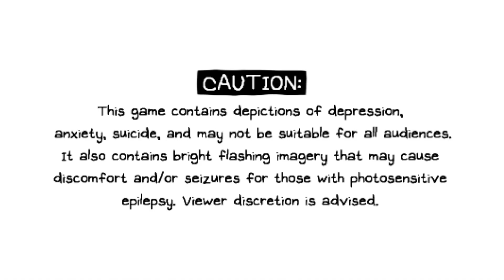SO MANY DOGGIES!!! | OMORI Highlights #2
OMORI is a new horror RPG from the artist OMOCAT. Omori and his childhood friends Kel, Aubrey, and Hero traverse through the different lands of Headspace in search of their lost friend Basil. With the help of Omori’s big sister Mari and a few new faces along the way, can they find him? Or has something else already gotten to him? You can play OMORI on Steam